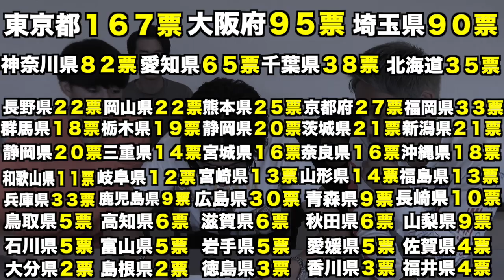【第1回】47都道府県ファンの人数ランキング！！！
あむぎり編集

色んな方々に見てもらっているんだなって改めて実感しました。拠点は東京ですが全国的に知られていて嬉しいです！もっとたくさんの方に見てもらえるようにこれからも頑張りますのでよろしくお願いします！！
※最後の発表で誤って山口県の票数を静岡県と記入ミスをしてしまいました。申し訳ございません。